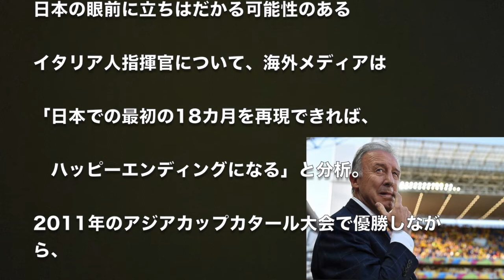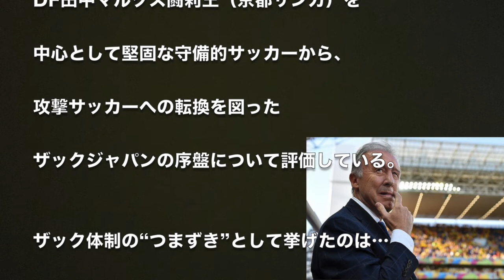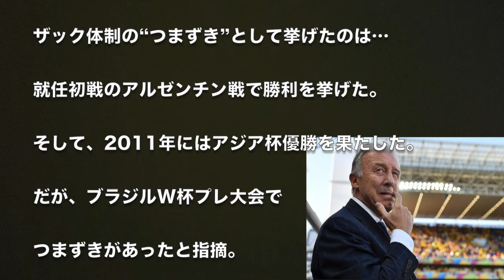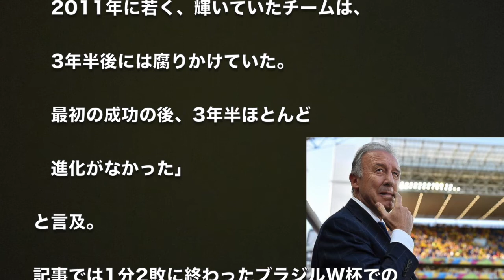【海外メディア期待】ザック、UAE代表の新監督に！「日本での最初の18カ月を再現できれば」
〜おすすめニュース〜
【海外の反応】「尊敬します！」日本の本気がUAEに完全勝利で海外に衝撃が･･･「フェアプレーをありがとう！」